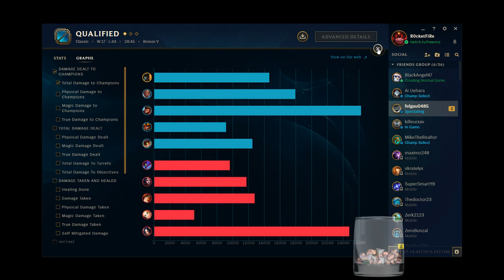Watch This - Low ELO players Are Legit Messed up in the head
Taken from my stream.

Watch how the Lucian talks.